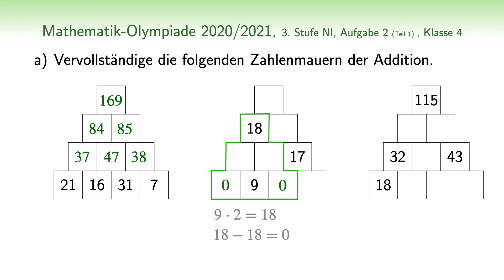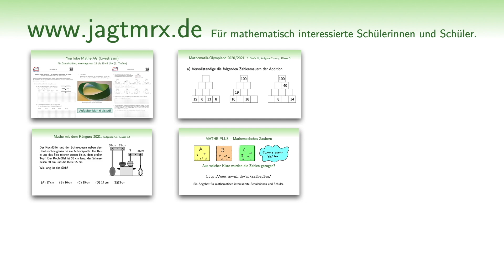Zahlenmauern Tipps und Tricks, so löst du jede! (Teil 1) | Mittelstein | Eckstein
NI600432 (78%) | Kannst du diese Zahlenmauern der Addition ohne Probieren lösen? In diesem Video zeigen und erklären wir euch alle wichtigen Strategien (Tricks) zum Lösen von Rechenmauern. So werdet ihr jede Zahlenmauer, ohne
Probieren zu müssen, lösen können.

Viel Spaß beim Lösen der Rechenmauern wünscht euch jagtmrx!